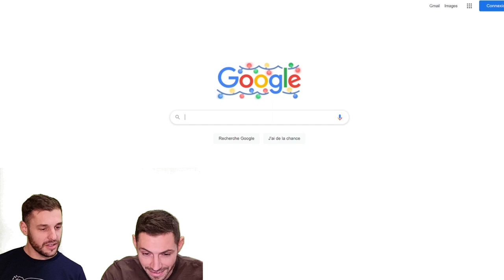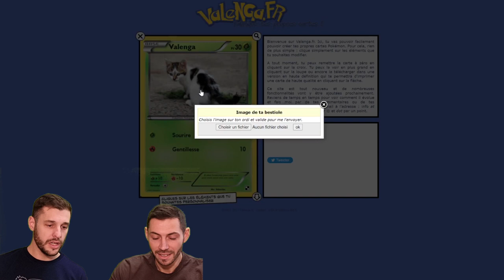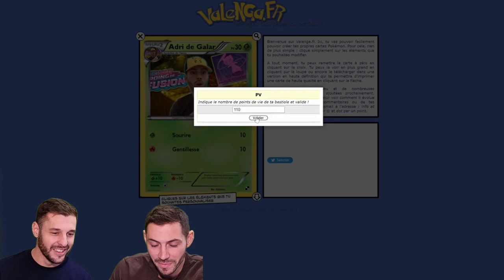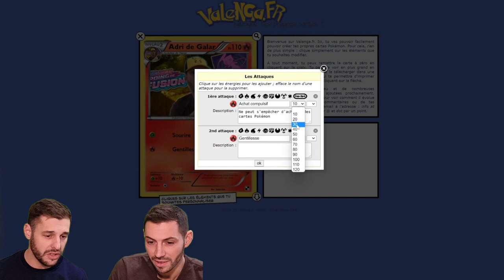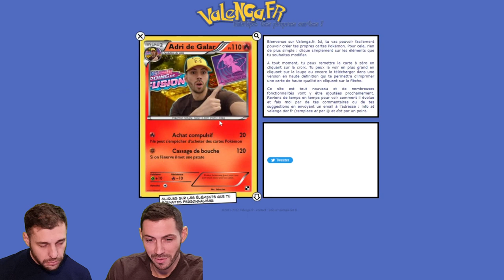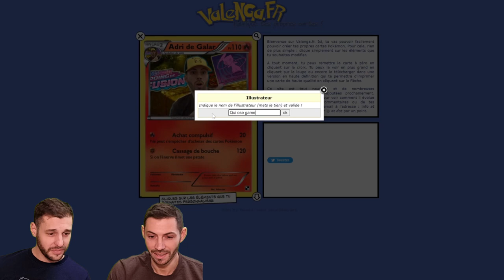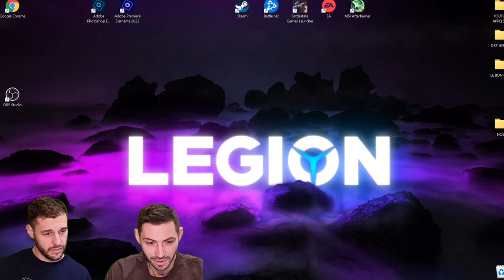Cartes pokémon créer rapidement et gratuitement - cartes perso avec VALENGA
cartes pokémon créer rapidement et gratuitement:
Dans cette vidéo su vas apprendre à créer tes propres cartes pokémon gratuitement et rapidement, suis ce petit tuto pour faire rire tous tes amis grace au petit site internet Valenga.fr